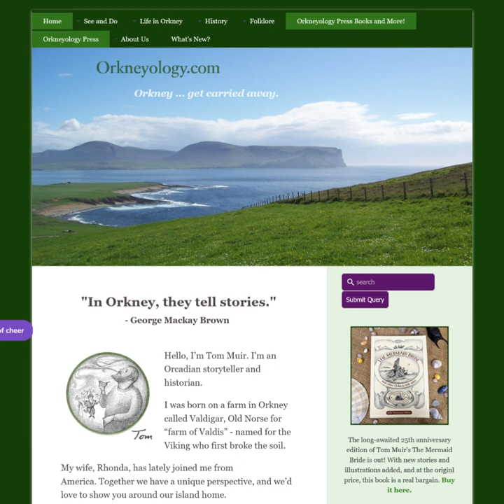Orkneyology Podcast (season 1, episode 1) "Ower wi' the moon" ~ Mulled wine and introductions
In Orkney, we used to have an expression: "I'll be ower wi' the moon," meaning, "I will come and visit you when the moon is full, to light my way."

In this first episode of the Orkneyology Podcast (with the encouragement of some steaming mulled wine for Rhonda's sake) we introduce ourselves: Tom Muir - Orcadian traditional storyteller, historian, author and publisher; and Rhonda Muir - an American expat who moved to the Orkney Islands to marry the love of her life (yes, Tom), writer, roamer in the wilderness of Orkney and publisher.

We tell the story of our delighted surprise in finding each other from across the Atlantic later in life and how we eventually came to build a life together in Scotland's Orkney Islands. We talk a bit about our website, Orkneyology.com, which explores Orkney life, travel, history, stories and archaeology. And we reveal a little about our plans for the Orkneyology Podcast, where we will be chatting with some fascinating folk in Orkney and elsewhere.

Mentioned in this episode of the Orkneyology Podcast is Rhonda's ebook guide about moving to Orkney

Podcast image artwork by Jenny Steer

For more stories of life and lore in Scotland's Orkney Islands, visit our website to learn about all things Orkney, moving to Orkney, living in Orkney, and the folklore and history of Orkney and its neighbours.

Buy the new extended edition of Tom Muir's Orkney folk tales, the 25th anniversary edition of The Mermaid Bride and Other Orkney Stories